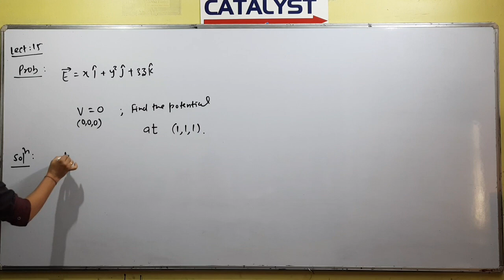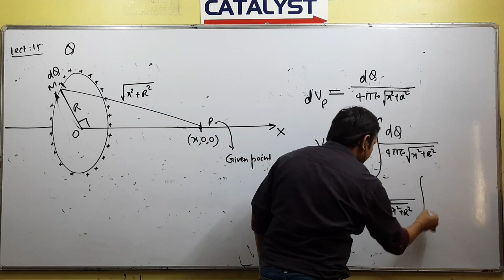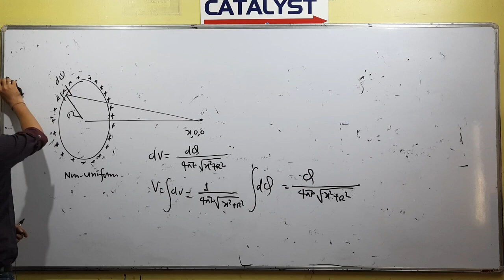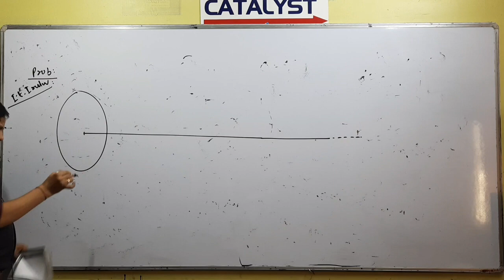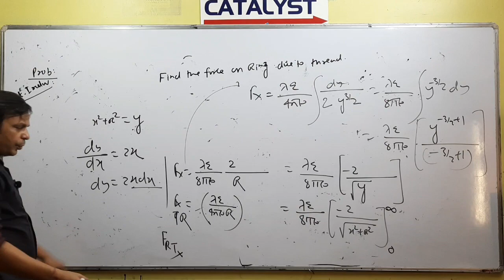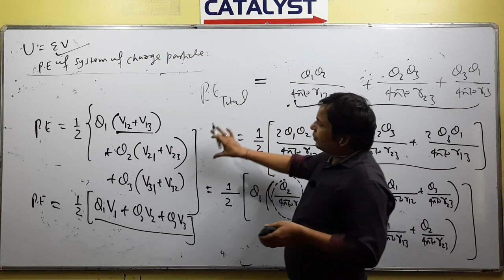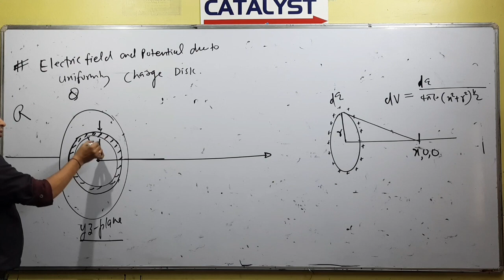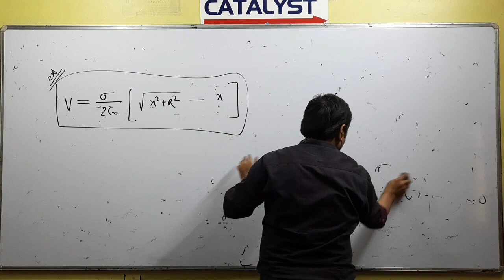PHYSICS | ELECTROSTATE | LECTURE - 15 | BY RAKESH SIR | BOARD | IIT-JEE | NEET